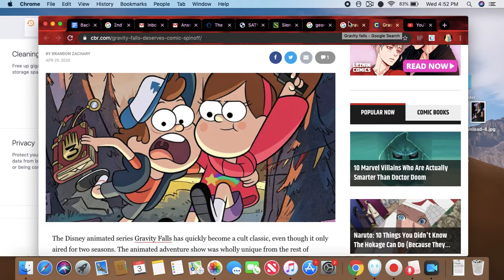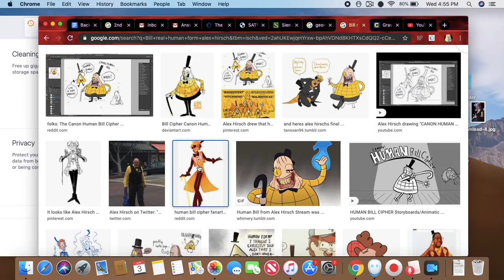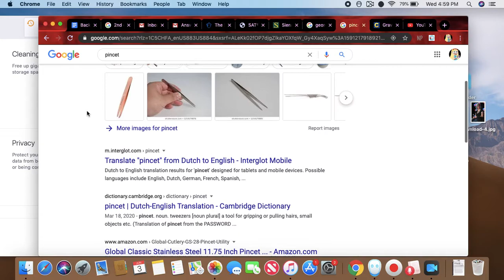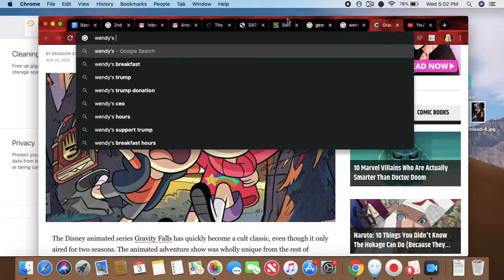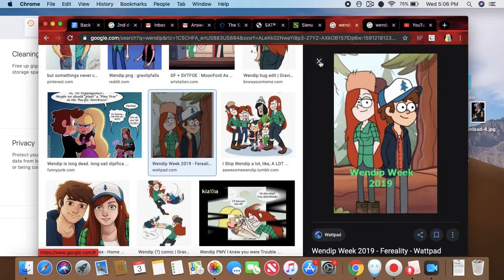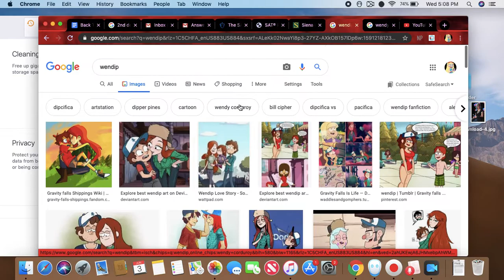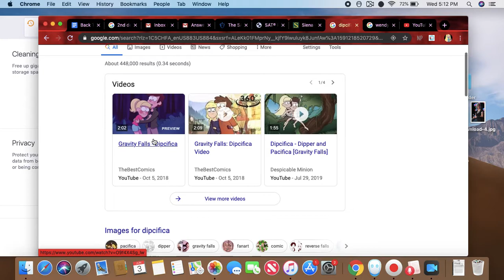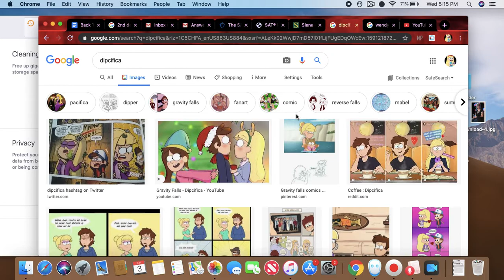Gravity Falls shipping (I know this is late. Shut up)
Basically a rant version of that slideshow video I Had posted awhile ago. idk if its still up so here we go. This was just for fun so dont come at me. And yeah idk what happened to that serious video I was talking about so, oh well

insta and tiktok: maritheteenwitch
Twitter: mirand_ariana (under the name WitchGirl25)
Back Up Channel: TheWItchGirl MD